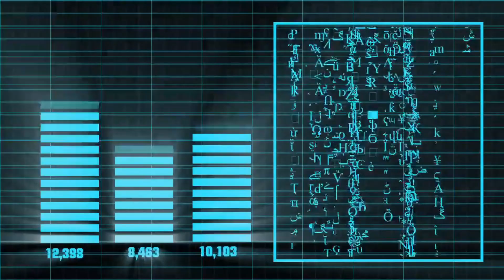¡El Telescopio James Webb Acaba De Detectar Un Objeto 100 Veces Mayor Que la Vía Láctea!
El Telescopio James Webb nos arroja unas imágenes sobre un objeto masivo 100 veces superior a la Vía Láctea. Cada día que pasa el Telescopio James Webb descubre más sobre los misterios del universo y nos muestra imagenes y descubrimientos con una calidad digna de admirar. El Telescopio James Webb descubre un objeto masivo y nos muestra imagenes. Al igual que ya lo hizo con proxima b, estas nuevas imagenes han sido estudiadas por los científicos y hoy lo vamos a explicar con detalles. James Webb acaba de descubrir un objeto masivo 100 veces superior a la Vía Láctea, quédate con nosotros para saber más detalles.